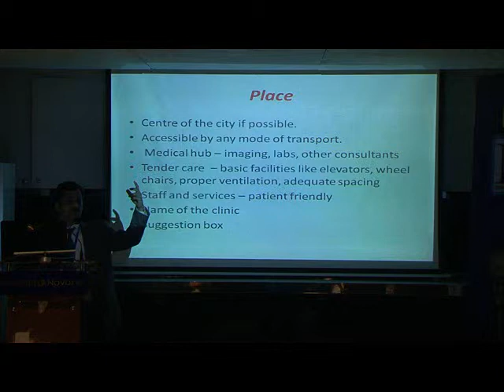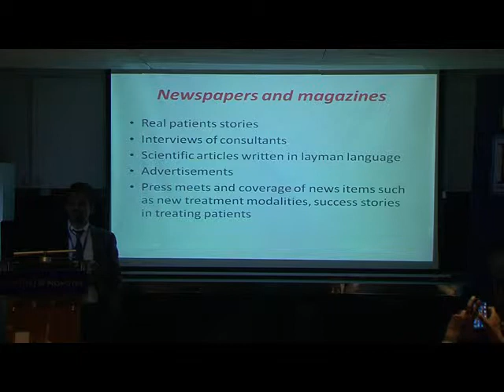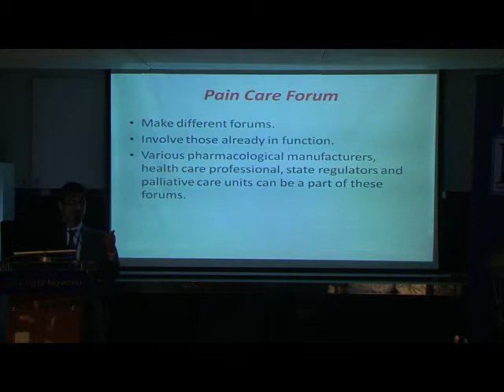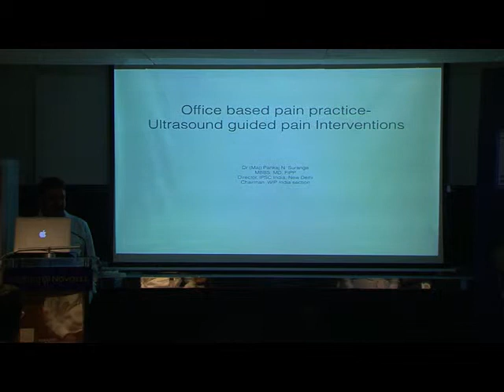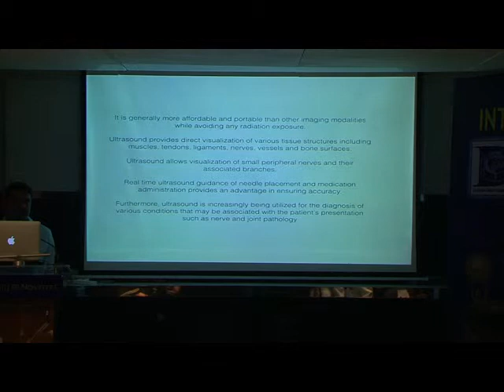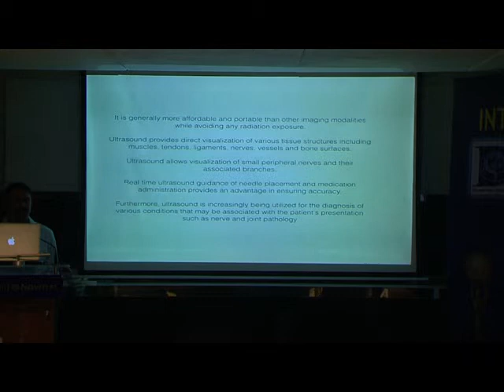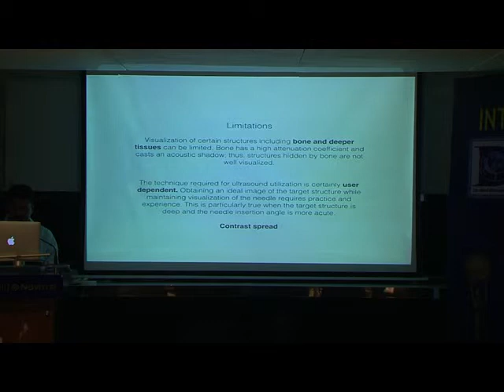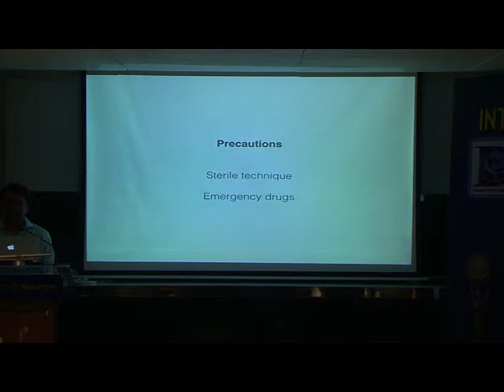marketing and ehical pain practice2, office based pain practice by musculoskeletal usg